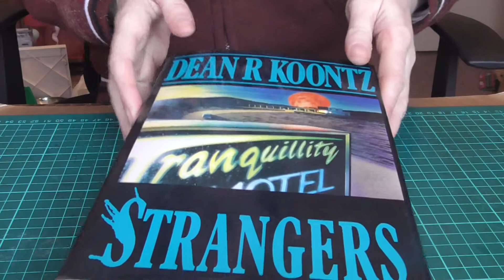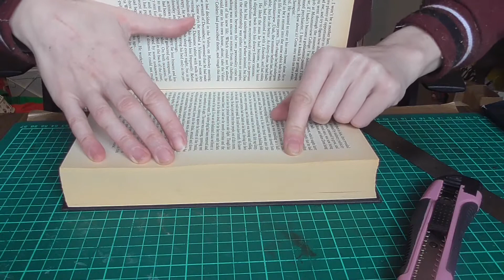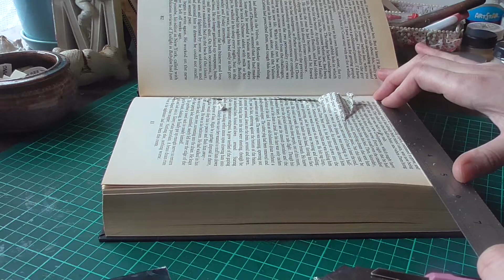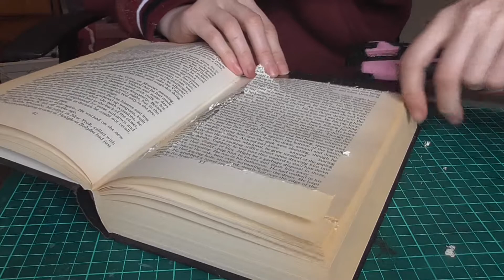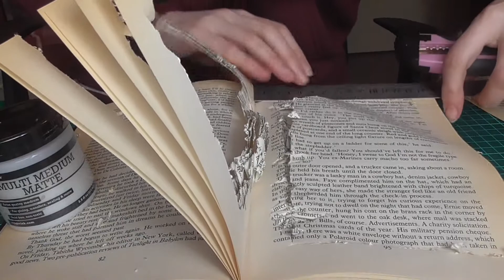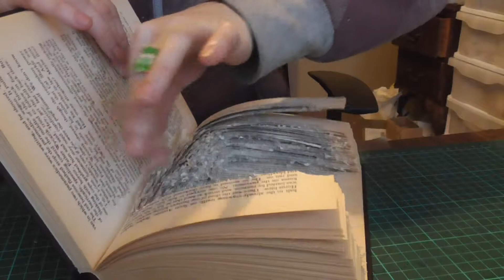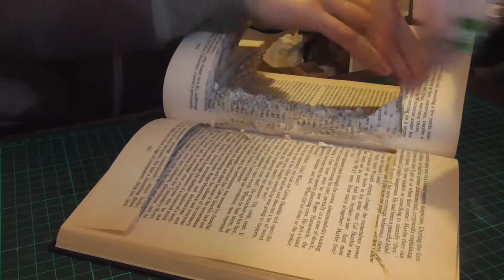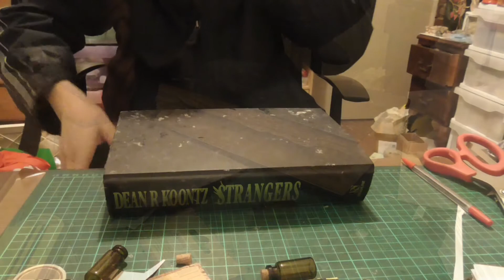My spellbook's progress for C.A.S.H. pt 1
This is for a new swap im hosting called Crafter's Army Swap Hop (c.a.s.h.) we are to make a spellbook from an altered book in alchemy or steampunk style. this is my progress on it, its not finished yet.